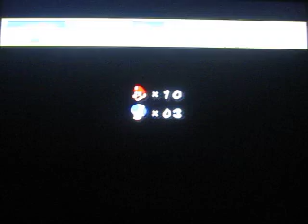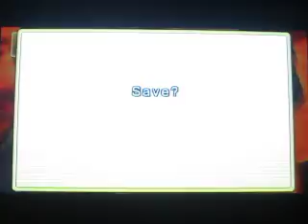New Super Mario Bros. Wii Co-Op Playthrough Part 33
This is the last part that will be co-op. The rest of World 8 is me only due to the difficulty. WindSpark will return at the end of the Extras to help me do Free-for-All and Coin Battle.